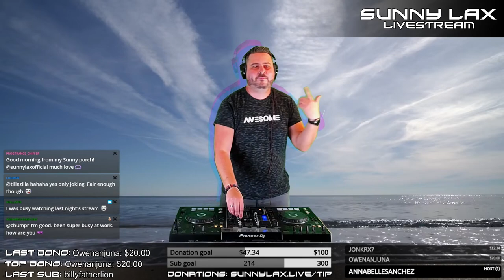Sunny Lax - Healing House Session 01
If you can afford please support me & my music with any amount of donation